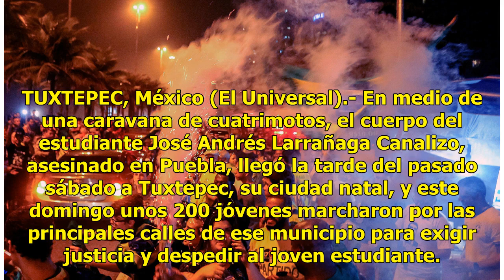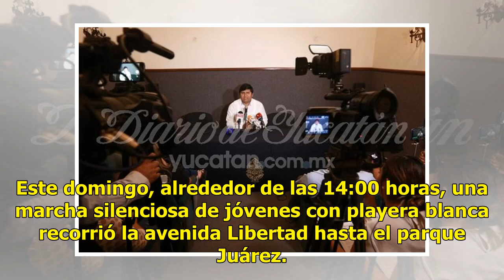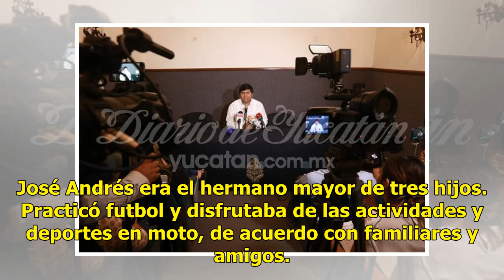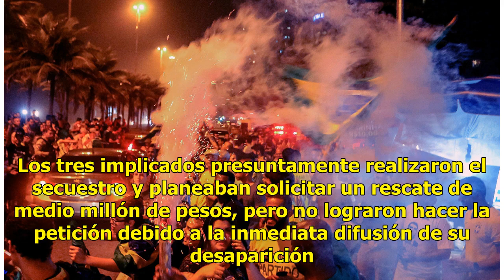Exigen justicia para estudiante asesinado en Puebla - El Diario de Yucatán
TUXTEPEC, México (El Universal).- En medio de una caravana de cuatrimotos, el cuerpo del estudiante José Andrés Larrañaga Canalizo, asesinado en Puebla, llegó la tarde del pasado sábado a Tuxtepec, su ciudad natal, y este domingo unos 200 jóvenes marcharon por las principales calles de ese municipio...